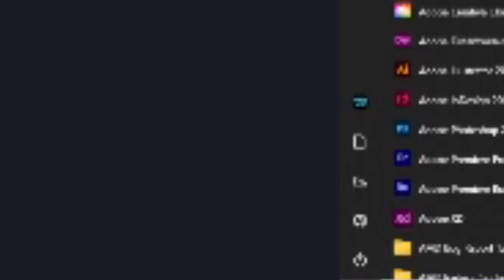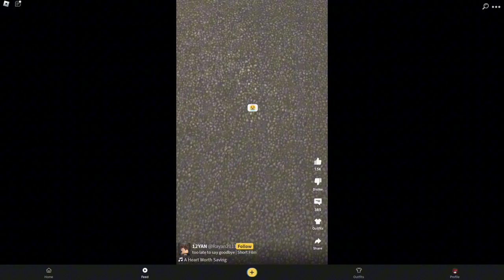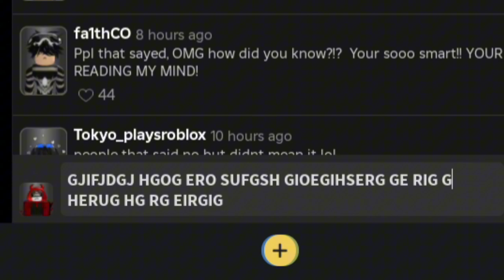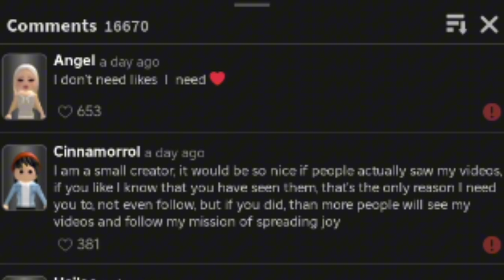REACTING.. to clip it... What is going on!?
BACON! WHAT DID YOU DO TO @MehdiHussain20 !!!?!?!